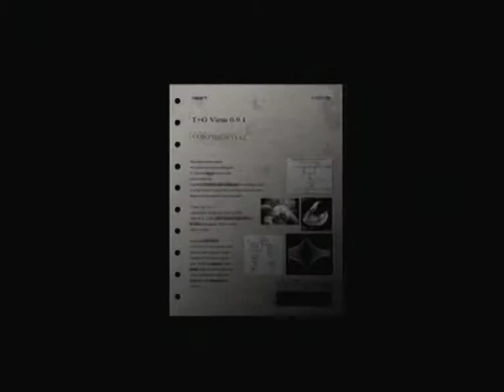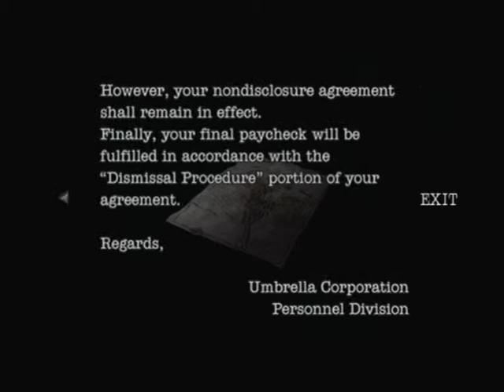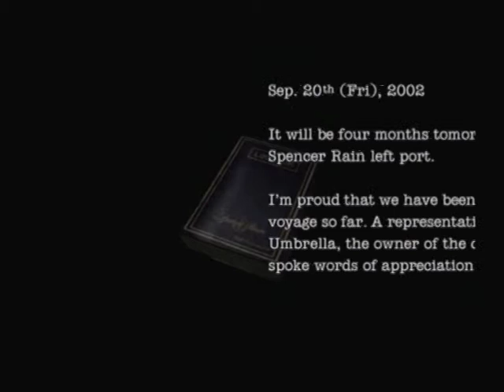Resident Evil Dead Aim Easy Mode Walkthrough Part 2